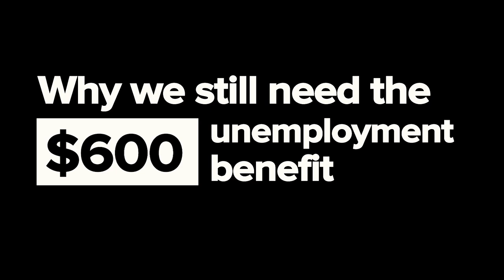Why we still need the $600 unemployment benefit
Today, more than one in five workers are receiving unemployment insurance or have applied and are waiting for it. They rely on the crucial $600/week benefit increase instituted by the last coronavirus relief bill. Now the White House and many Republican policymakers want to let it expire—but that would be a huge mistake. Here's why.

Heidi Shierholz, Senior Economist and Director of Policy at the Economic Policy Institute, explains why the U.S. needs to keep its $600 pandemic unemployment benefit.